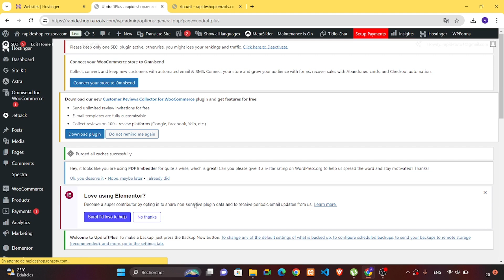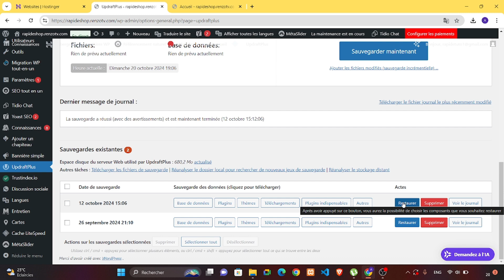Comment Revenir À Une Version Antérieure De Wordpress (2025)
Dans cette vidéo, vous apprendrez exactement Comment Revenir À Une Version Antérieure De Wordpress

Tuto
Tutoriel
Rapide Tuto